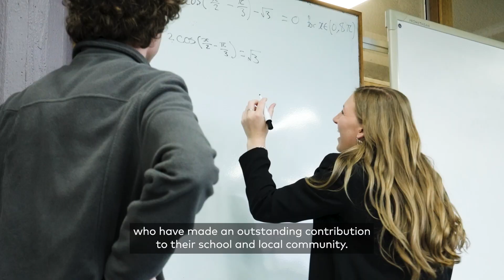Ampol Best All Rounder 2023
The Ampol Best All Rounder award celebrates final year students who have made an outstanding contribution to their school and local community. We’re proud to power these students to aspire to be the leaders of tomorrow.